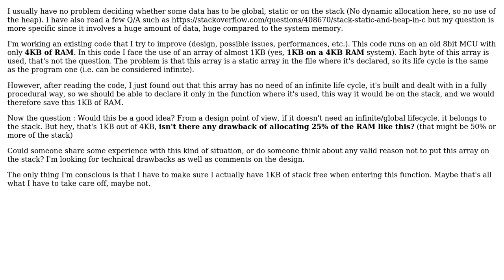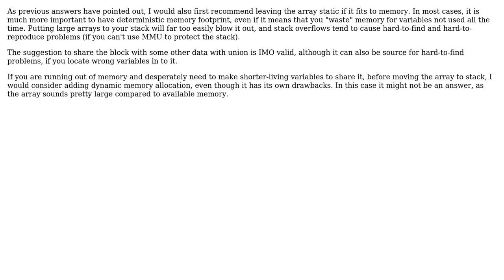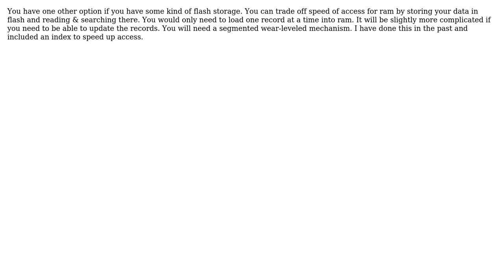Is there a drawback at allocating a huge amount of the stack for a single array in an embedded...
Software Engineering: Is there a drawback at allocating a huge amount of the stack for a single array in an embedded system?

With thanks & praise to God, and with thanks to the many people who have made this project possible! | Content (except music & images) licensed under CC BY-SA | Music | Images & others | With thanks to user tofro user Tim user Tereus Scott user Martin Sugioarto user MaKo user embvision user Basile Starynkevitch and the Stack Exchange Network Trademarks are property of their respective owners. You are responsible for your own actions.